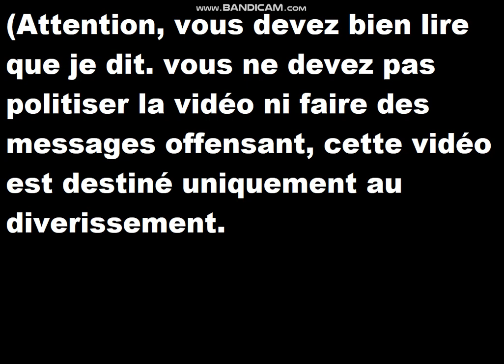Les Consequences la Troisième Guerre Mondiale | Seconde Guerre d'Espagne | Scénario Fictif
(attention cette vidéo ne devrait pas être politisée, c'est juste une vidéo de divertissement)